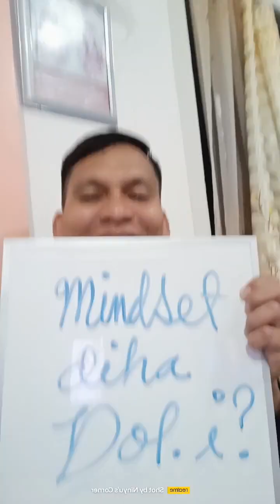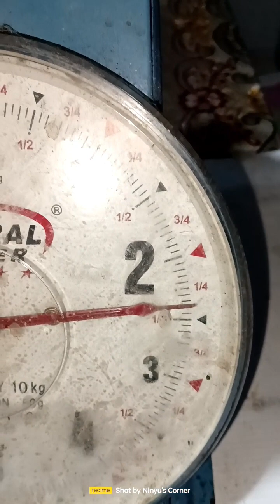catch and cook #34